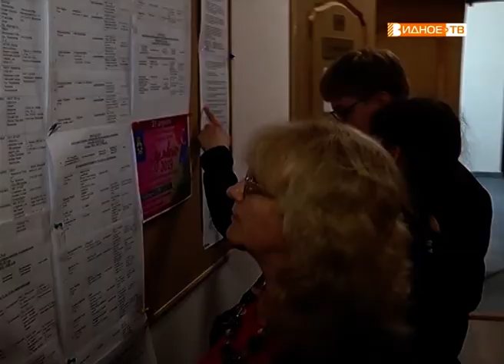"Эдельвейс-2019" - состоялся очередной традиционный музыкальный конкурс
На сцене районного центра культуры и досуга города Видное в минувшие выходные звучала музыка самых разных жанров и стилей. Музыкальный конкурс-фестиваль «Эдельвейс» проводится в Ленинском районе с 2001 года, а возраст его участников варьируется от 6 до 25 лет